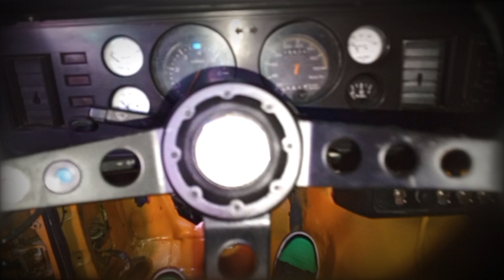FERIA AUTOMOTRIZ AUTO SHOW FEST EN BARQUISIMETO PARTE 2 @autoshowfest | ByRoynelGut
segunda parte de el evento autoshow en Barquisimeto Venezuela esto se puso intenso pero todo bien, Eyyy Guaros, les dejo un vídeo más de mi canal de Youtube, Gracias por apoyarme en este nuevo comienzo, espero que crezcamos juntos ✌️
La mejor forma de ayudar es compartiendo mi contenido
Gracias Dios 🙏🏻

Eyyy Guaros, les dejo un vídeo más de mi canal de Youtube, gracias por el apoyo, si te gusta el canal no olvides de Suscribirte, dejarme un grandísimo like 👍 Comenta 💬 y Comparte ✌️